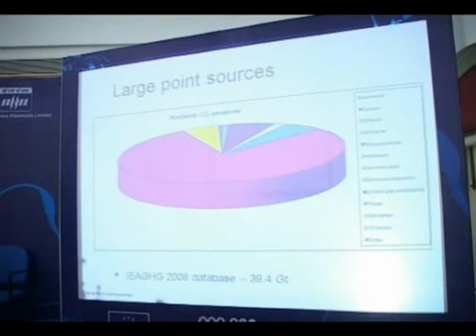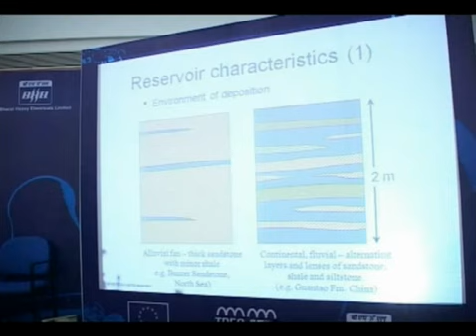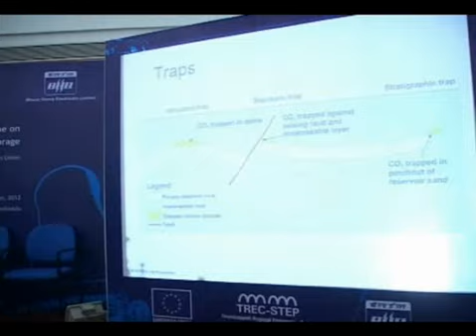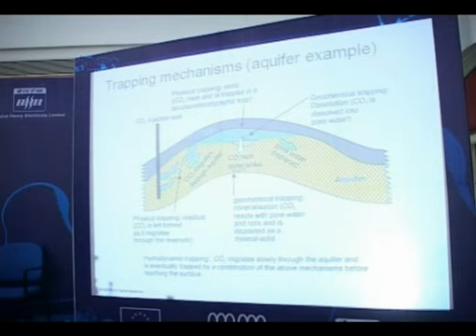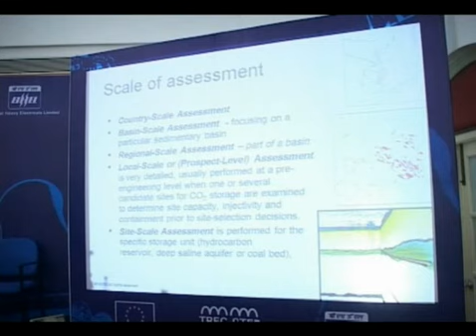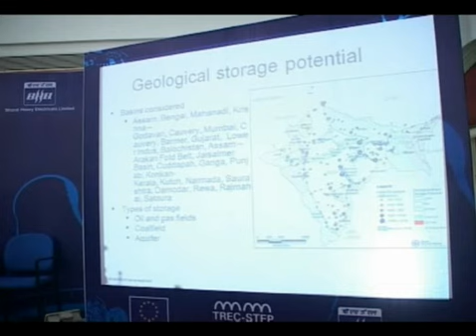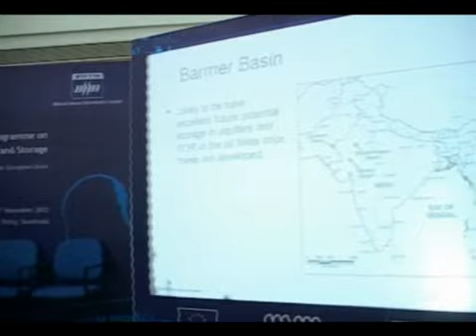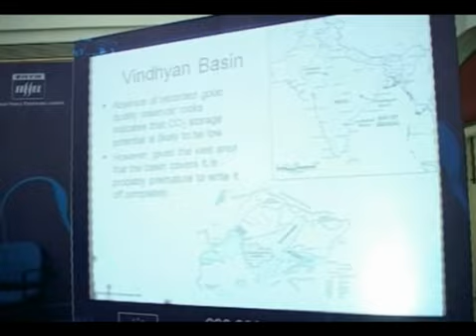ceri j vincent